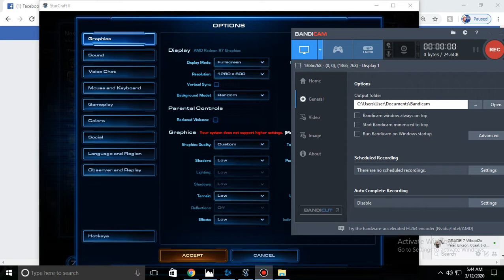Starcraft 2 - NEXUS WAR | Custom Game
Chilling while playing this game since its easy breezy Also this is not a hard core!